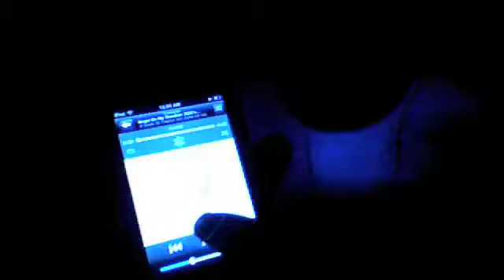Kaskade - Angel On My Shoulder (EDX's Belo Horizonte @ Night Remix) (TEK Prod)